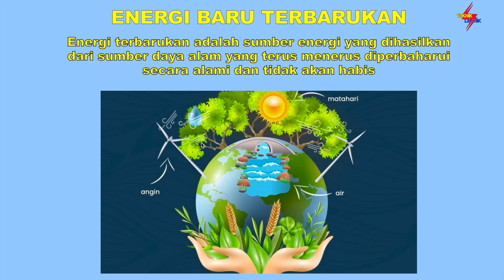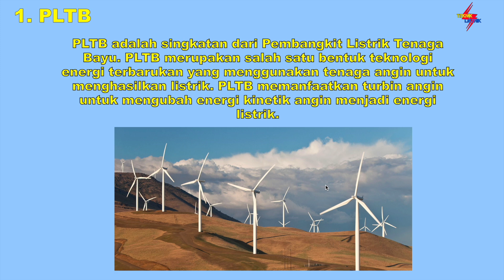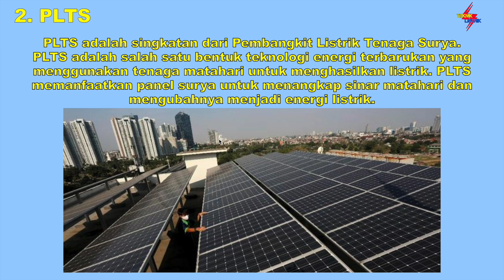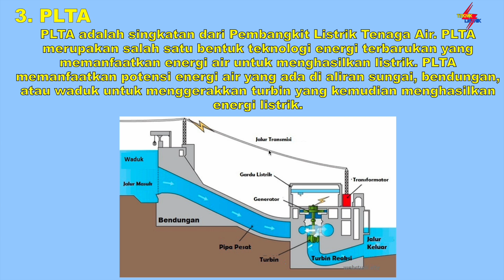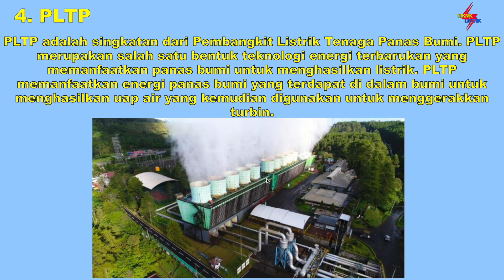Ingin Tau Tentang Energi Baru Terbarukan? Ini Dia Fakta Sebenarnya!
ENERGI BARU TERBARUKAN

EBOOK 1 : DASAR INSTALASI RUMAH
EBOOK 2 : DASAR RANGKAIAN KONTROL
EBOOK 3 : DASAR PLC